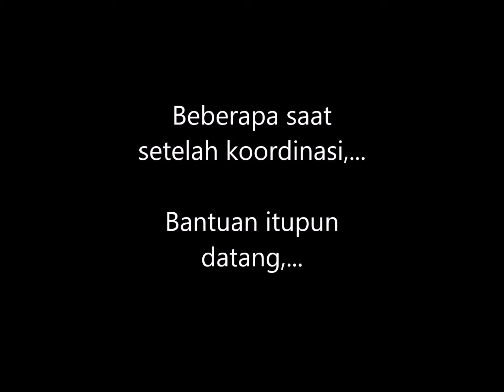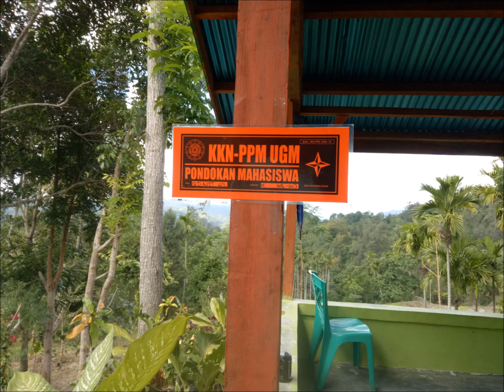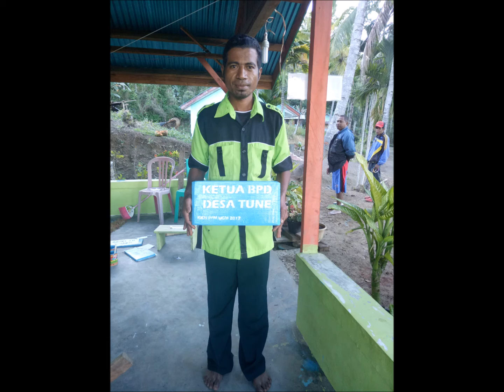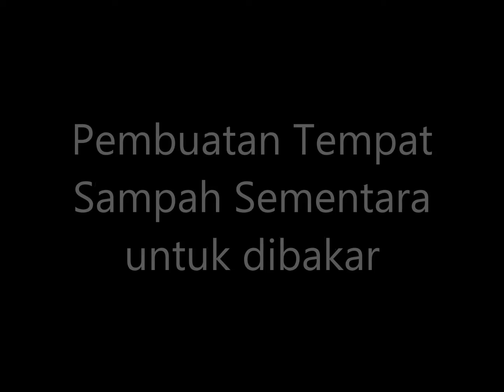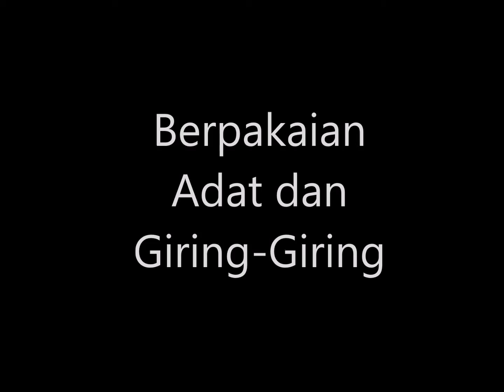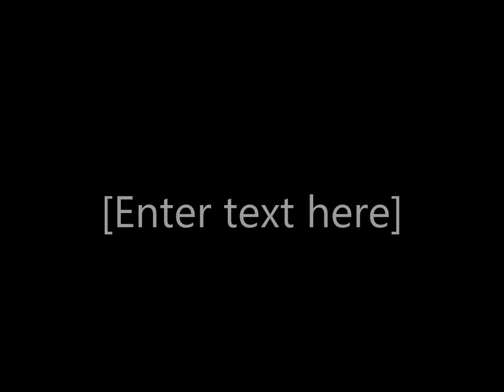Video Program KKN Isna Pujiastuti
This video is my own experience in KKN Program